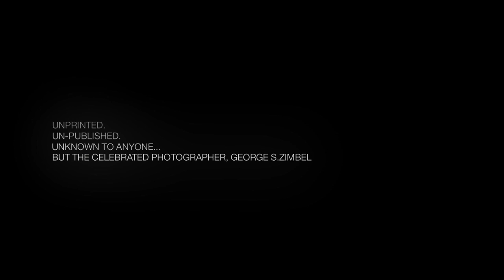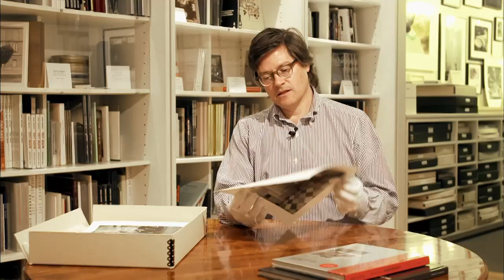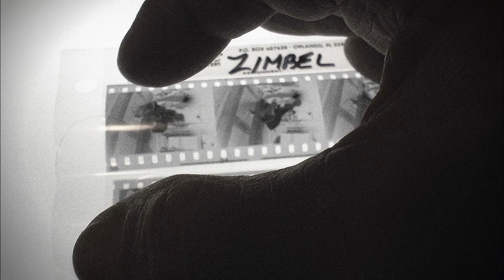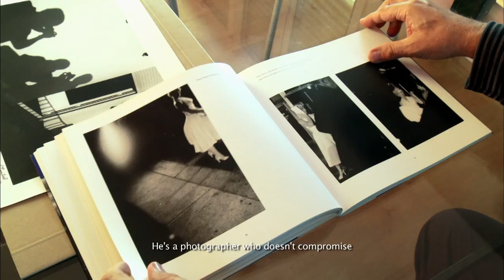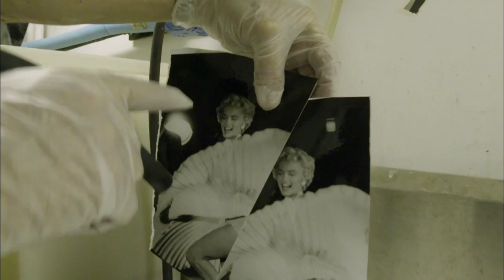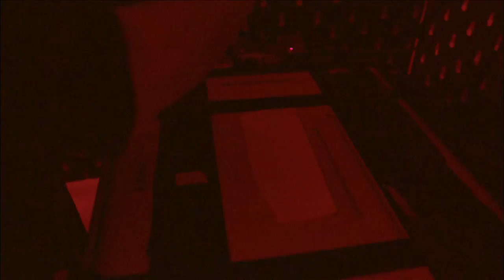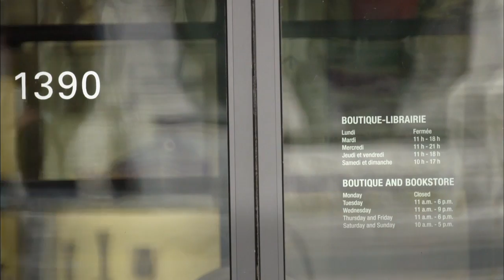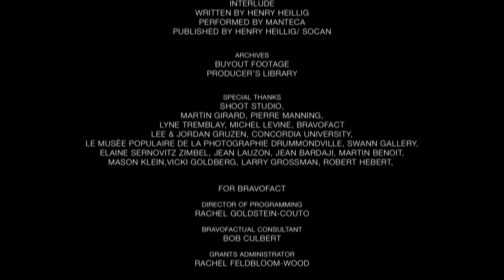The Night I Shot Marilyn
It’s one of the iconic photographs of the 20th century, Marilyn Monroe in New York city, 1954..in a white dress on a subway grate for the film in The 7 Year Itch…61 years after Canadian photographer George Zimbel shot the frame, this is the story of that night.

Director: Jean Francois Gratton & Matt Zimbel
DOP: Jean Francois Gratton
Eidtor: Annie Leclair
Composer: Doug Wilde
Sound Recordist: Philomene Dorion-Laurendeau
Subject: George Zimbel
Producer: Matt Zimbel
Producer: Jean Francois Gratton
Production Company: Ready to Shoot Studio
Funder: BravoFACT